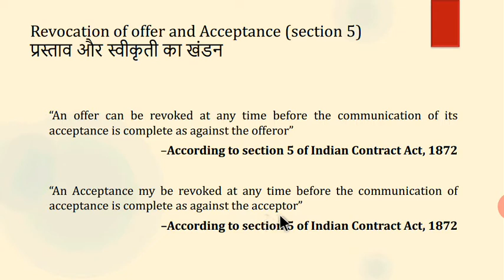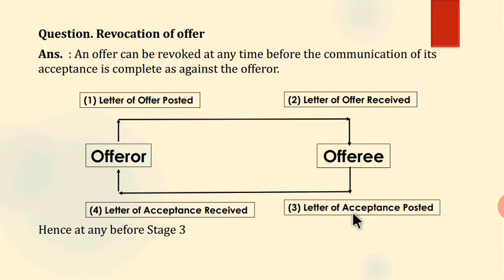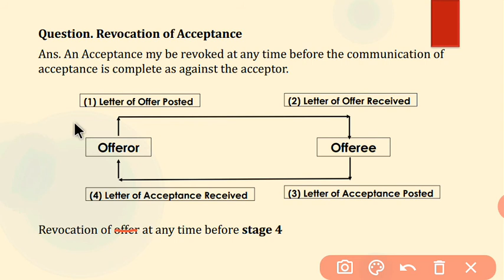Revocation of offer and acceptance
Revocation of offer, revocation of acceptance in indian contract act 1872